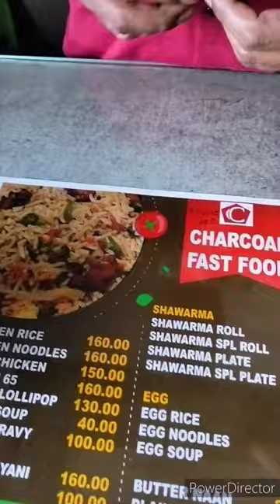⁉️💥நீங்க இந்தா மாரி chicken soup 🍲try pannirukingala#shorts#shortsfeed#shortsfeedviral#shortsyoutube